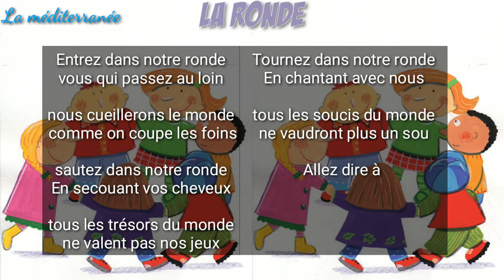L'école des mots-4AEP-Poésie-Unité 3-La ronde